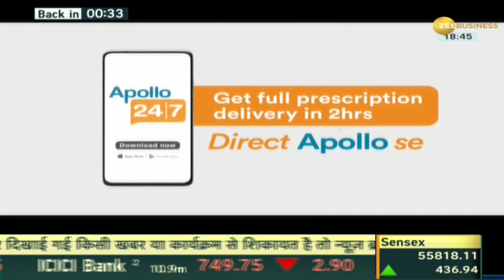Money Guru: निवेश की 5 गलतियां पड़ सकती हैं भारी, लक्ष्य आधारित निवेश ही सही | Investment Tips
निवेश पर भारी 5 गलतियां💸

There are many common mistakes that investors make, which badly affect their returns. By rectifying these mistakes, you can expect good returns. Watch Money Guru to know about these 5 investing mistakes from Finwise Founder, Prathiba Girish.

निवेशक कई ऐसी सामान्य गलतियां करते हैं, जिनसे उनका रिटर्न बुरी तरह प्रभावित होता है. इन गलितियों को सुधारकर आप अच्छे रिटर्न की उम्मीद कर सकते हैं. Money Guru पर फिनवाइज की फाउंडर प्रतिभा गिरीश से जानते हैं निवेश की इन 5 गलतियां बारे में.